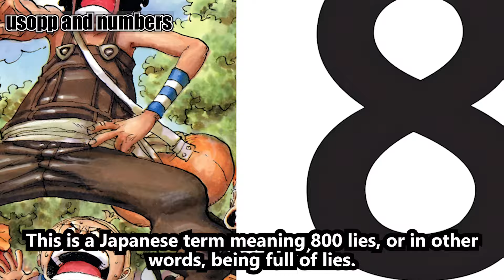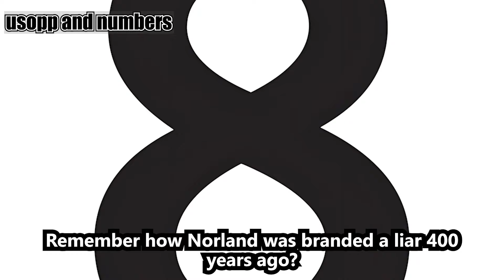Usopp's Lies' True Power Revealed! Theory Comes True - One Piece Analysis with a Japanese Translator